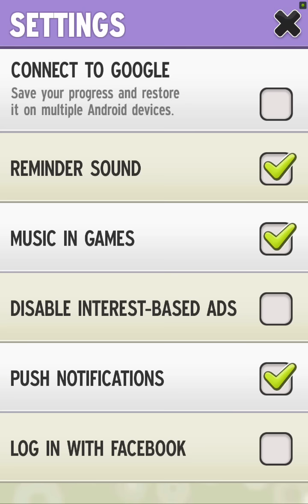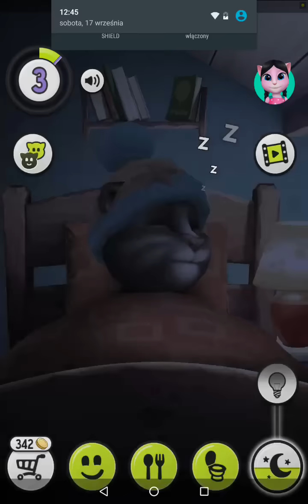MY TALKING TOM PO POLSKU | level 1 - 3 | DARMOWE GRY DLA DZIECI i BAJKI DLA DZIECI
MY TALKING TOM PO POLSKU | DARMOWE GRY DLA DZIECI i BAJKI DLA DZIECI level 1 - 3 |

My Talking Tom to aplikacja dla tych, którzy marzą o posiadaniu własnego czworonoga. Gra polega bowiem na opiekowaniu się wirtualnym kotem, którego należy karmić, wyprowadzać i głaskać. My Talking Tom uzyskała status najpopularniejszej gry na smartfony w 135 krajach na całym świecie.